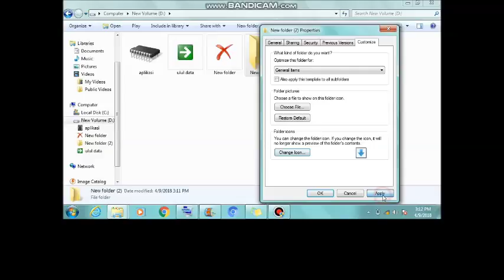cara mengubah icon folder